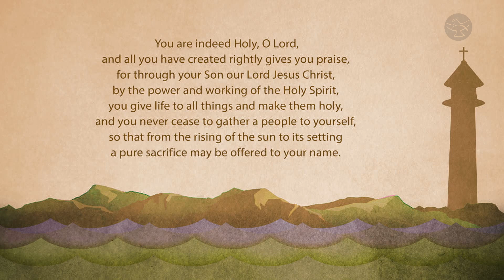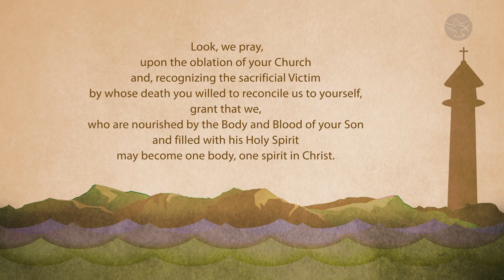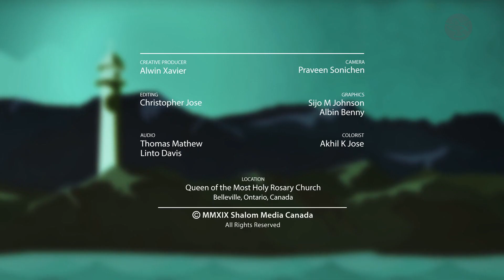Eucharist-Sacrifice | Fr. John G Hibbard | Luminous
Join Fr. John Hibbard of Queen of the Most Holy Rosary Parish of the Archdiocese of Kingston in Belleville, Ontario, Canada, as he speaks about the Eucharist as a Sacrifice. Life is full of sacrifices, and it is through these sacrifices that we find joy and the capacity to love others fully and without hesitation. Listen as he speaks about the lifelong effort of the Holy Spirit to turn us into the body and blood of Christ, even though we put up walls and barriers with our human selfishness.